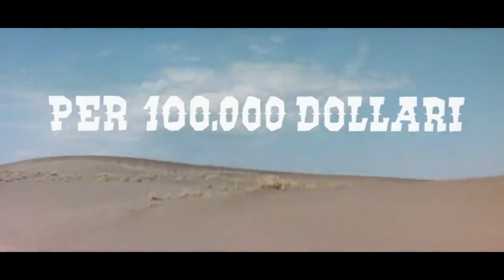Vengeance is Mine I Movie Review I The Ol' West Files I 4 Classic Westerns I Arrow Video